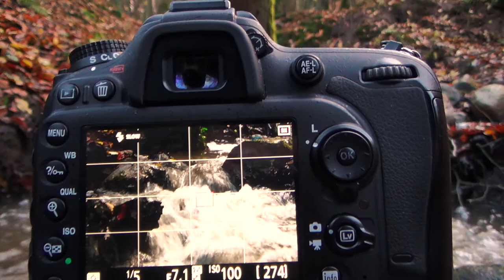Młynarz z Mückenmühle Backstage